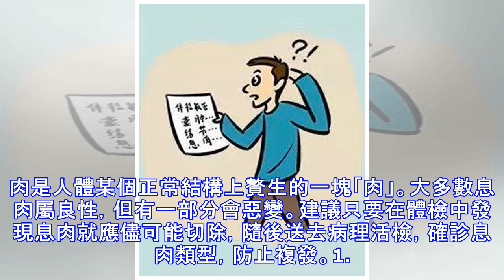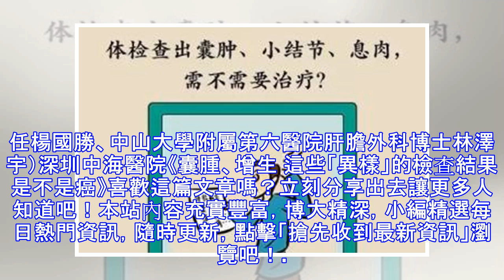體檢查出結節、息肉、囊腫、增生哪個才是癌症的先兆？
很多人體檢時，有時會查出各種「結節」「息肉」「囊腫」「增生」等，於是看到自己身體內長了一些多餘的東西都會惴惴不安，甚至擔心這些會發展成癌。結節、息肉、囊腫、增生...這些到底哪個才是癌症的先兆？結節：大部分都是良性的在影像檢查中（如CT、胸片），發現類圓形的直徑小於3厘米的病灶通常描述為結節灶，直徑小於1厘米時常被描述為「小結節」，直徑小於0.5厘米時就稱為微小或細小結節。隨著近年來多排螺旋CT的出現，小結節或微小結節發現得越來越多，但大部分是良性的。1. 肺部結節：一般年齡大、肺部有基礎疾病的人，做檢查易發現肺部結節。即使發現肺部結節也不必恐慌，因為其中只有極少部分人最後被證實是肺癌。此時必...